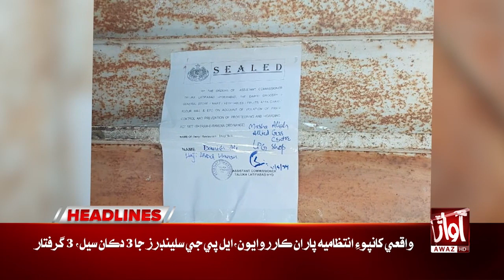Federal Government Big Decision | Headlines 04 PM | Electricity Bill Decreased | Awaz TV